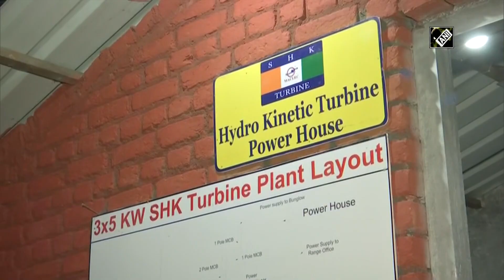Uttarakhand CM Dhami inaugurates surface hydrokinetic project in Pawalgarh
Pawalgarh /Nainital (Uttarakhand), Dec 29 (ANI): Uttarakhand Chief Minister Pushkar Singh Dhami inaugurated Surface Hydrokinetic Project in Pawalgarh on December 29. This project is completely based on indigenous technology. He also reviewed the preparations in Haldwani ahead of Prime Minister Narendra Modi's visit. (SA)